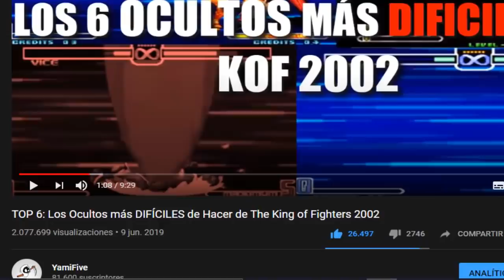El Oculto IMPOSIBLE De The King of Fighters 2002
He aquí el Poder Oculto más complicado de The King of Fighters 2002 (KOF 2002).

Créditos:

KOF All Star OST.